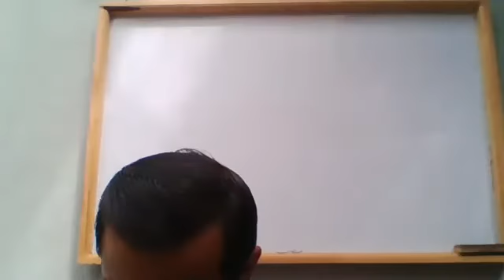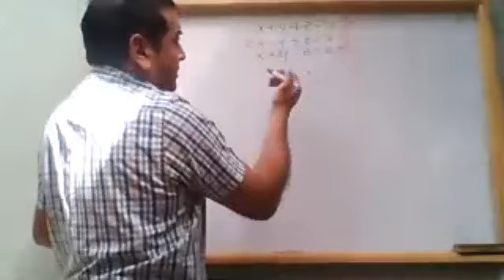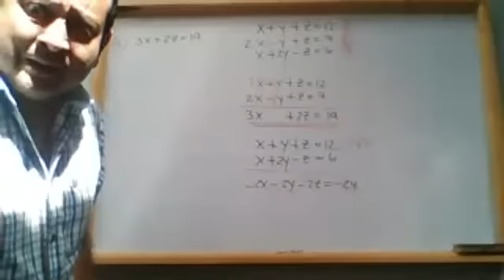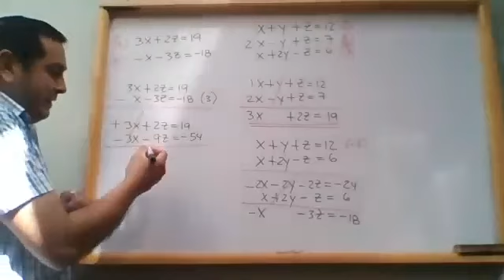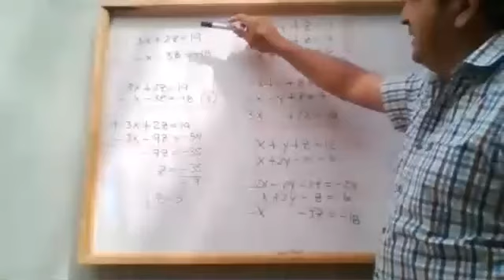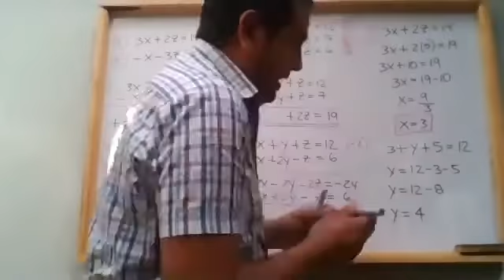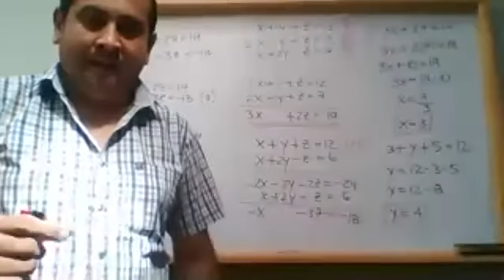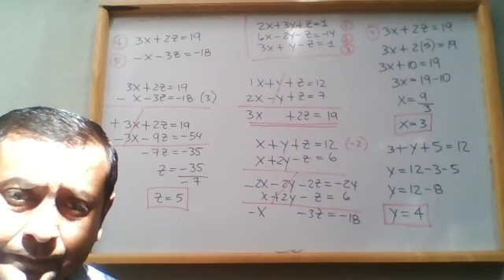ECUACIONES DE 1er GRADO CON 3 INCOGNITAS POR EL METODO DE REDUC O ELIMIN //3ro. Basico//Prof. Chang